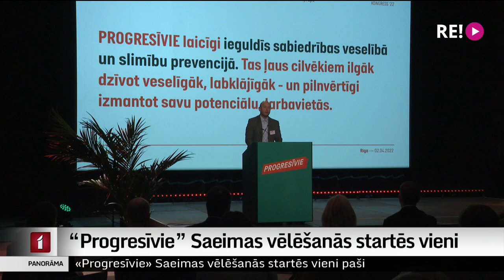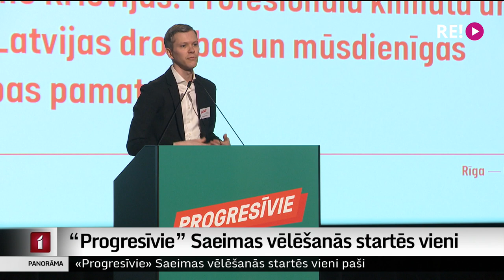“Progresīvie” Saeimas vēlēšanās startēs vieni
Partija “Progresīvie” 14. Saeimas vēlēšanās startēs neatkarīgi, proti, neapvienojoties kopīgā vēlēšanu sarakstā ar citu politisko spēku. Tāds lēmums izskanēja šodien partijas kongresā. Partijas vadība norāda, ka neviens cits nepārstāv progresīvās sociāldemokrātiskās un zaļās idejas Latvijā. Turklāt kopīgs starts vēlēšanās rada savstarpēju atkarību, no kuras partija vēlas izvairīties. Par to plašāk Zanda Ozola-Balode